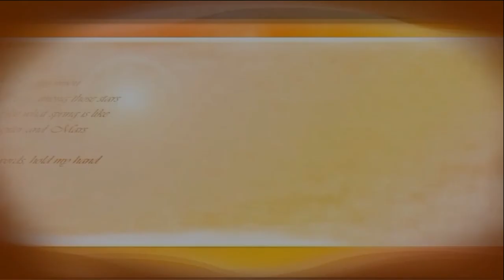трейлер я и мой хвост. все о собаках